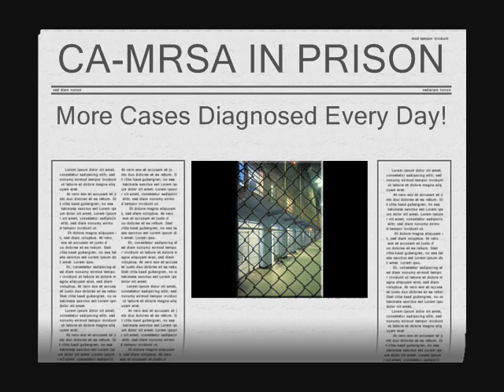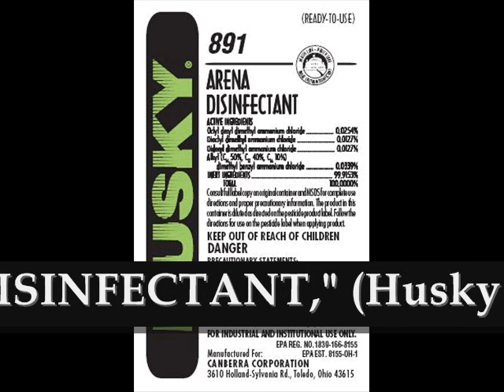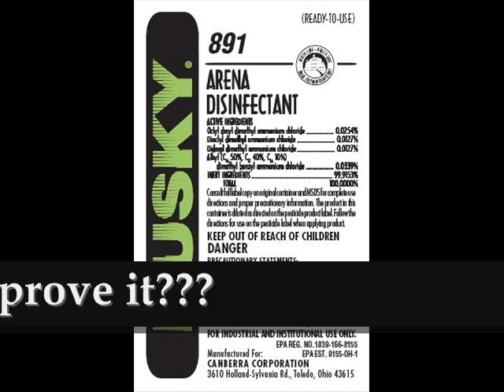CA-MRSA Cleaner Disinfectant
891-Arena Disinfectant is an EPA Registered product that cleans and disinfects surfaces of all types. Proven effective against MRSA, CA-MRSA and the USA 300 and 400 strains, 891-Arena Disinfectant carries "kill claims" on hard surfaces including artificial turf.